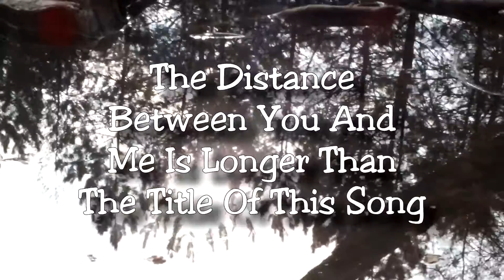Canadian Softball - The Distance Between [...] (Vocal Cover)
Here's my cover of Jarrod Alonge's parody song, I hope you like it! Really had some fun filming this! My stupidity in its natural habitat ^^
(thanks to my little bro for filming!)